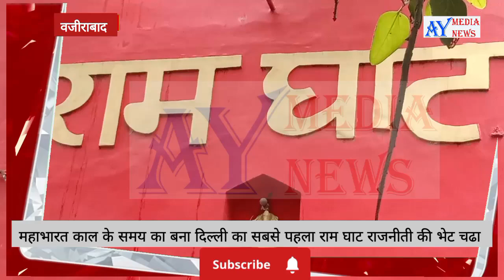दिल्ली वजीराबाद में महाभारत काल के समय का बना यमुना किनारे राम घाट राजनिति की भेट चढा